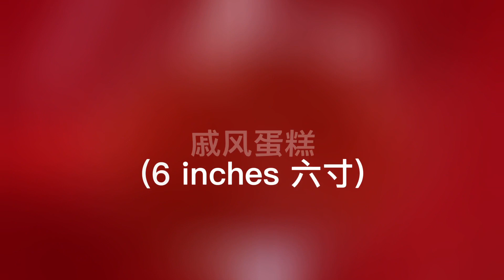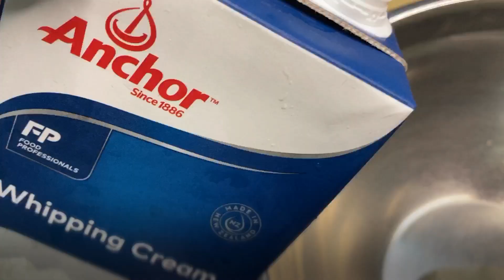Cream Cheese Birthday Cake ❤️ 奶油芝士生日蛋糕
❤️ Chiffon Cake 戚风蛋糕
(6 inches 六寸)

(Mixture A)
Corn oil 玉米油 65g
Icing sugar 糖粉 30g
Milk 牛奶 70g
Cake flour 蛋糕粉 90g
Corn starch 玉米淀粉 10g
Egg Yolks 蛋黄 (gred A) 5 pcs

(Mixture B)
Egg Whites 蛋白 (gred A) 5 pcs
Lemon juice few drops 檸檬汁几滴
Icing sugar 糖粉 45g

❤️ Tool 工具
烘焙硅胶戚风烤盘 6寸胚 x 4
Silicone chiffon baking pan 6 inches x 4

Bake in preheated oven at 160°C for  12-15minutes.
在160摄氏度的预热烤箱中烘烤12-15分钟。

❤️Cream Cheese Icing 奶油芝士糖霜
Cream cheese 奶油芝士 250g
Whipping cream 淡奶油 250g
Icing sugar 糖粉 35g

❤️Toppings 装饰
Strawberries 草莓
Grapes 葡萄
Decorative Items 装饰用品